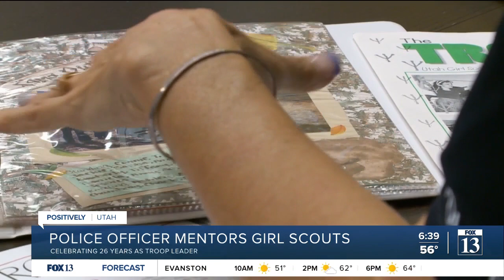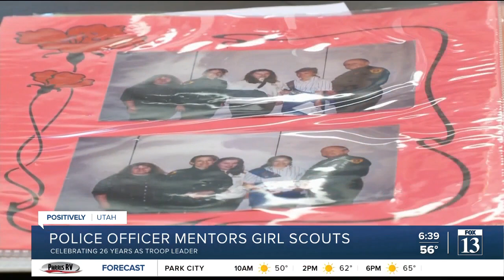Utah police officer celebrates 26 years as Girl Scout troop leader